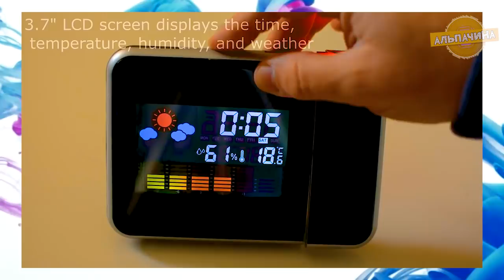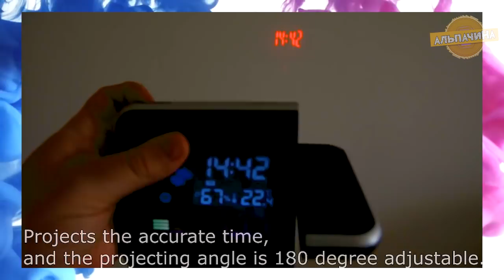КУПИ И СЕБЕ ЭТУ КРУТУЮ ТЕХНИКУ ДЛЯ ДОМА ИЗ КИТАЯ С САЙТА АЛИЕКСПРЕСС + КОНКУРС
В этом видео мы с вами посмотрим подборочку из полезных товаров для дома и дачи, которые думаю вам точно пригодятся и понравятся с сайта Алиекстпресс:

★★ КОНКУРС, победителем становится случайный участник. Для участия нужно:
3. Оставить комментарий под этим видео.